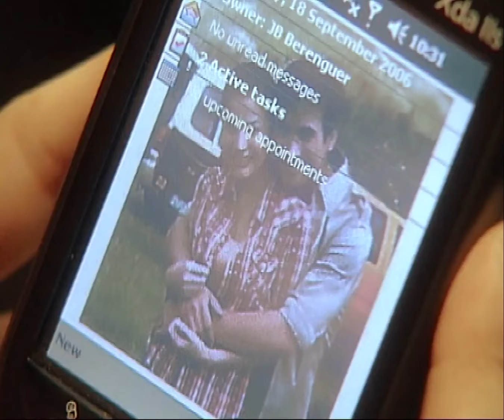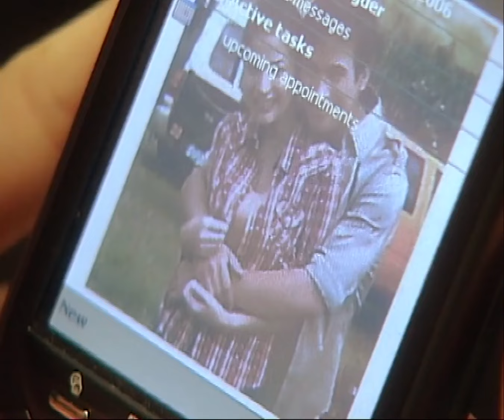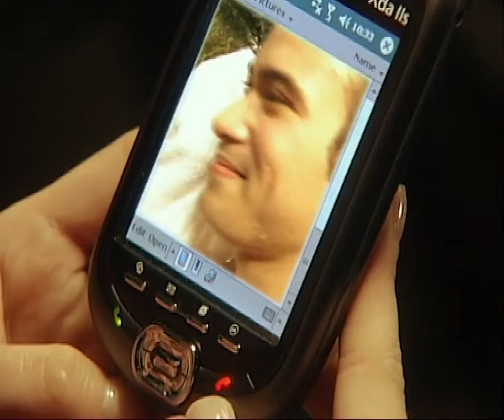[ENG SUBS] Full Episode 32 | Maging Sino Ka Man | Book 1